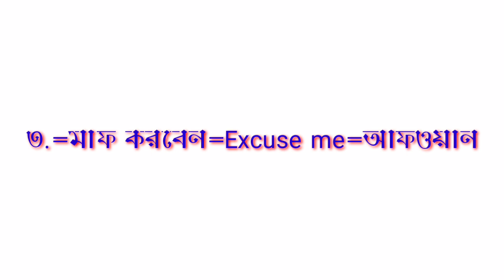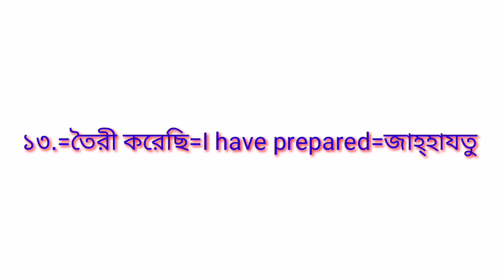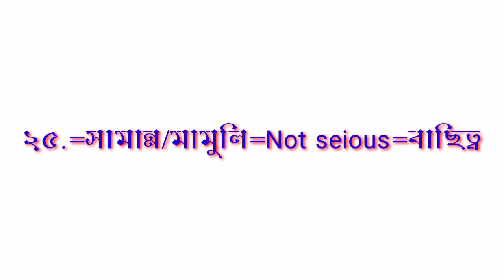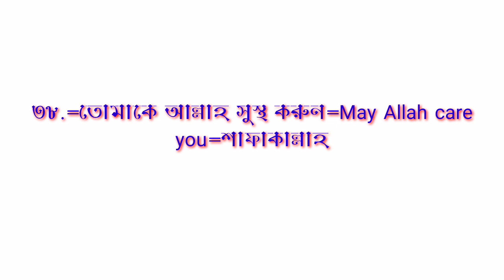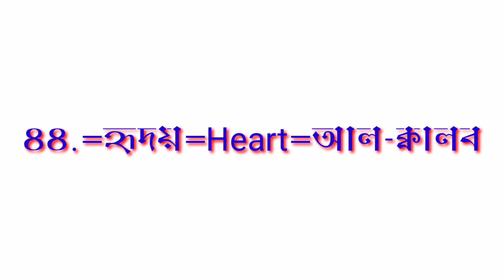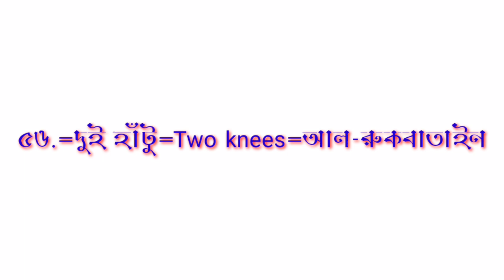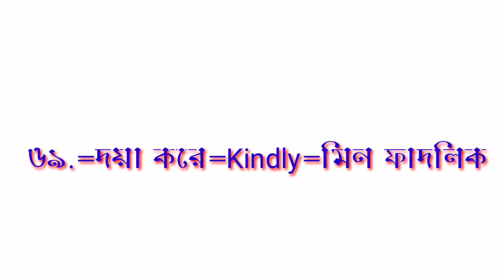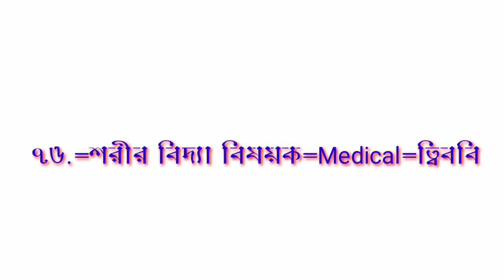Bangla to Arabic Arabic to bangla ১৫ দিনে আরবি শিখুন আরবি ভাষা শিখার সহজ পদ্ধতি learning Arabic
আরবি ভাষা শিক্ষা কোর্স how to learn Arabic language
Bangla to Arabic আরবি বাংলা বাংলা টু আরবি Arabic learning Arabic language সহজ ভাবে আরবি শিখুন আরবি শিক্ষা ফ্রি কোর্স How to spoken Arabic language